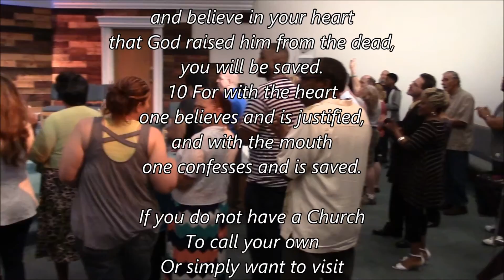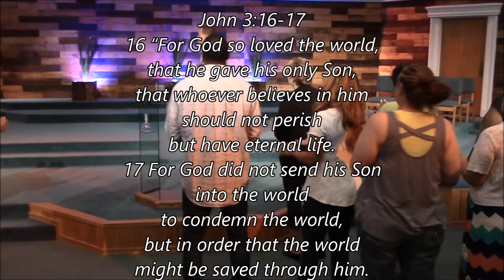Finders Weepers, Losers Keepers - Preaching By: Pastor Rick Sexton - 05/29/2016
Finders Weepers, Losers Keepers.
Preaching By: Lead Pastor Rick Sexton.
The Worship Center Church Of God.
We’re Located at 420 Cardinal Drive.
Bourbonnais, Illinois 60914.
Our Sunday Church service Begins at 10:45am.
If you have Twitter: @myworshipcenter.